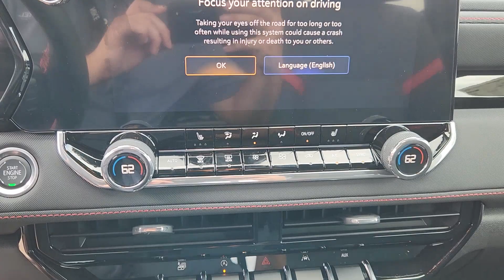2024 Chevrolet Colorado 4WD Z71 Crew Cab TX Houston, Katy, Brookshire, Rosenberg, Sugarland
New 2024 Chevrolet Colorado 4WD Z71 Crew Cab available at Classic Elite Chevrolet located in 8100 S Texas 6, Houston, TX, 77083. Servicing the Houston, Katy, Brookshire, Rosenberg, Sugarland area.
Please mention the stock WR1178499 when you contact the dealership for this vehicle.

You'll have love at first sight with the   2024  Chevrolet Colorado. Get the job done in  sleek and sporty style in the versatile Colorado, the mid-size pickup that has the amenities and technology to keep you safe, comfortable, and connected. The Colorado takes care of business without sacrificing comfort and convenience. Take it out for a drive and see for yourself.